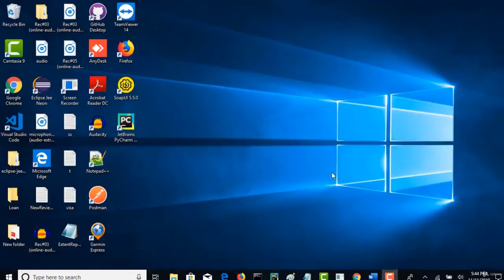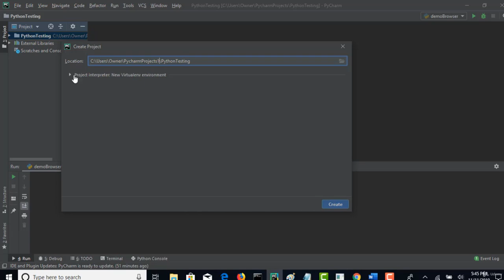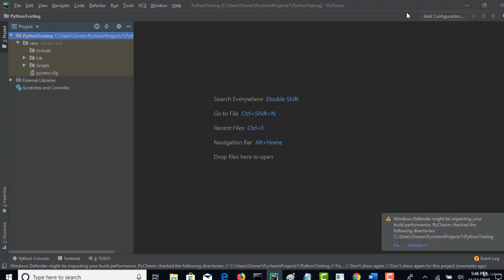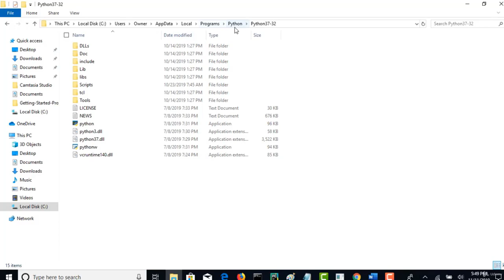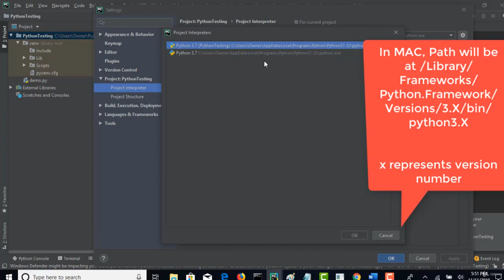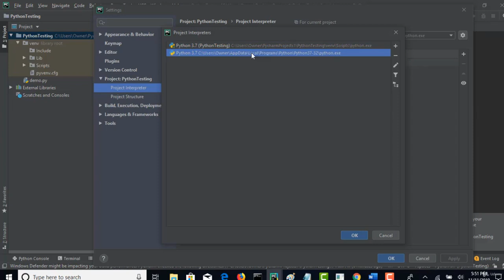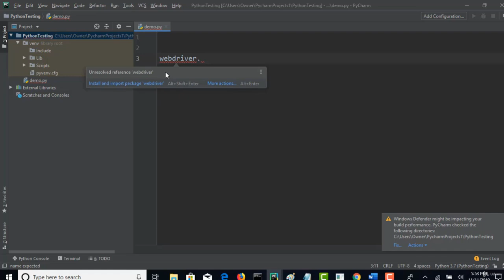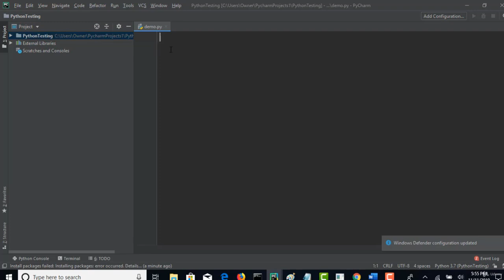004 Install PyCharm Editor and set Project Interpreter | Web Automation Selenium Python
Install PyCharm Editor and set Project Interpreter
Launch your web automation journey with this comprehensive course series!

Whether you're a tester, developer, or simply looking to automate repetitive tasks online, this course series will equip you with the skills to control your web browser using Python and Selenium.

What you'll learn:

Selenium Fundamentals: Gain a solid understanding of Selenium WebDriver and its core functionalities.
Python Programming: Dive into Python basics or enhance your existing knowledge to effectively write automation scripts.
Locating Web Elements: Master techniques to identify and interact with specific elements on a webpage.
User Interactions: Simulate user actions like clicking buttons, entering text, and selecting options.
Handling Dynamic Elements: Learn to work with elements that change or load asynchronously.
Waits and Synchronization: Ensure your scripts wait for elements to load before interacting, preventing errors.
Forms and Web Scraping: Automate form submissions and extract data from websites.
Advanced Concepts: Explore frameworks, testing best practices, and more to refine your automation skills.
By the end of this series, you'll be able to:

Automate web tasks to save time and effort.
Build robust and reliable web automation scripts.
Perform web testing to ensure functionality and quality.
Extract valuable data from websites for analysis.
This course series is perfect for:

Beginners with no prior experience in web automation.
Testers looking to expand their skillset with Selenium.
Developers interested in automating web-based workflows.
Anyone who wants to streamline repetitive online tasks.